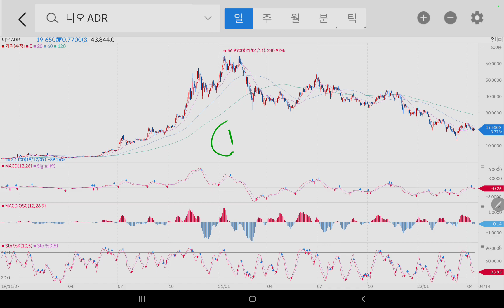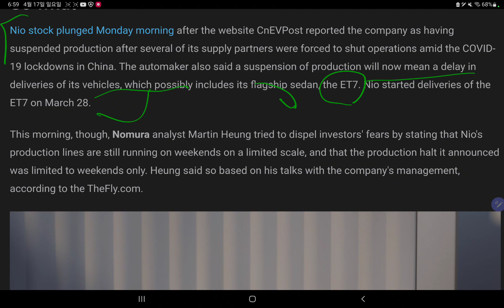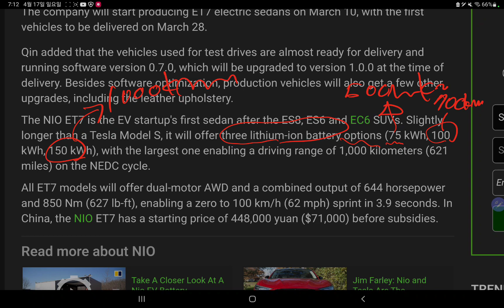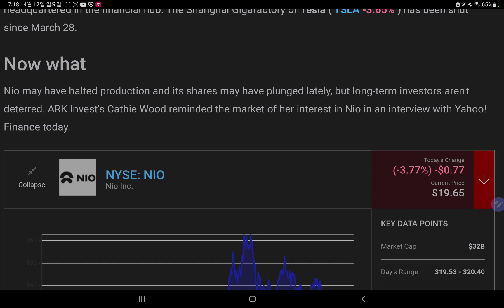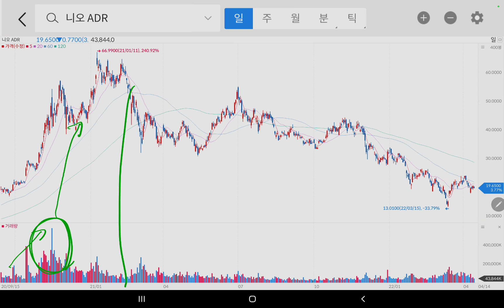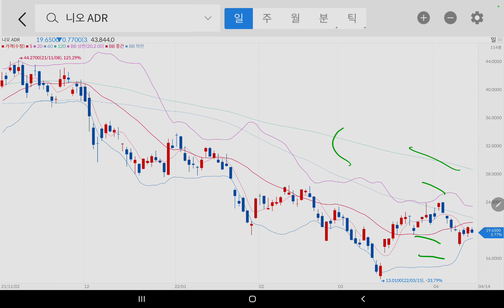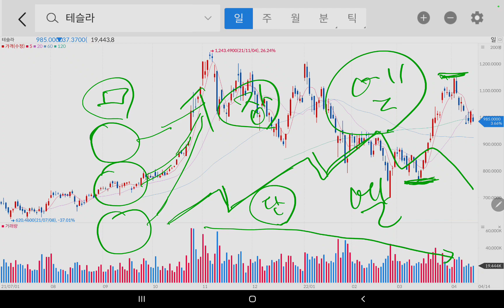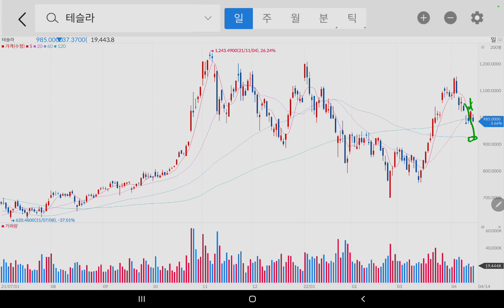NIO] 상승할 두가지 이유 + 차트 분석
니오가 상승할 2가지 이유에 대해 MOTLEY FOOL (22년4월13일자) 뉴스를 번역하였습니다.
추가로 니오 차트 분석과 테슬라 차트 분석을 하였는데, 테슬라 차트의 엘리어트 파동을 계산하여 하락폭을 계산해 보았습니다.